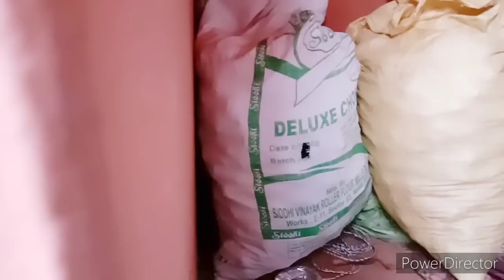कैसे करते है सुबह का काम खत्म तीनो देवरानी जेठानी क्यो नही पसन्द अंतिम का वीडियो में आना